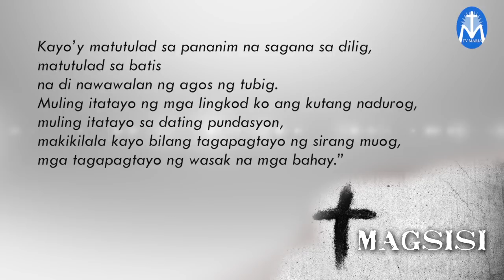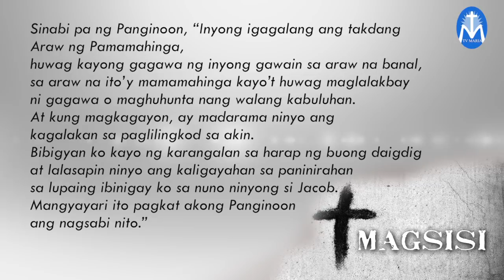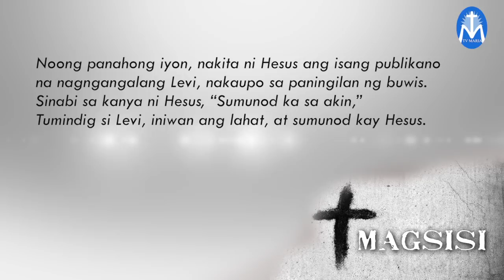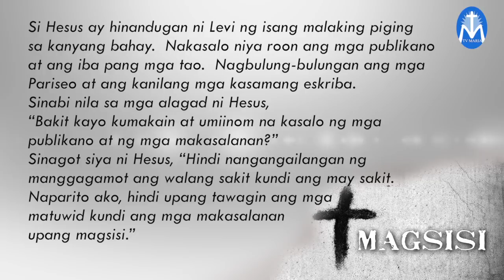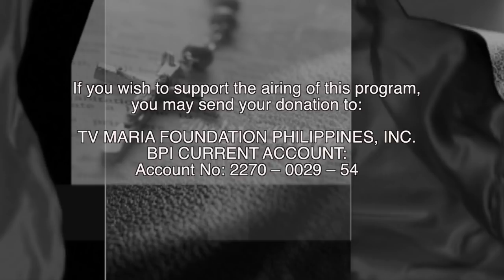Salita ng Diyos, Salita ng Buhay - February 17, 2018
"Tayo ay tinatawag ng Panginoon upang maging collaborators."